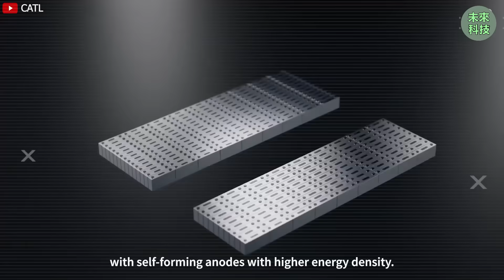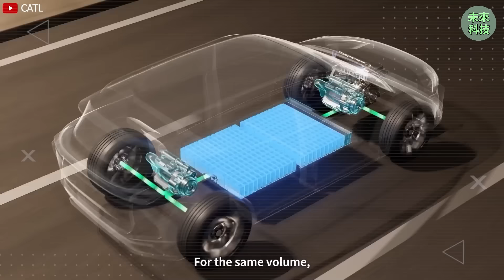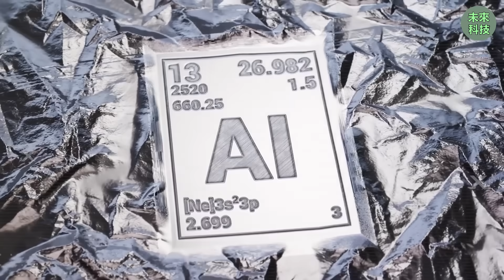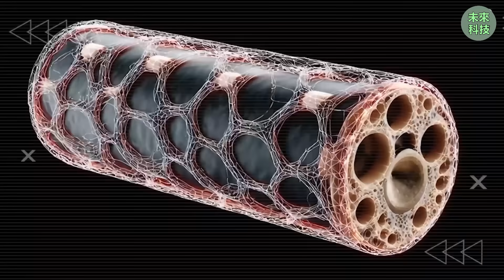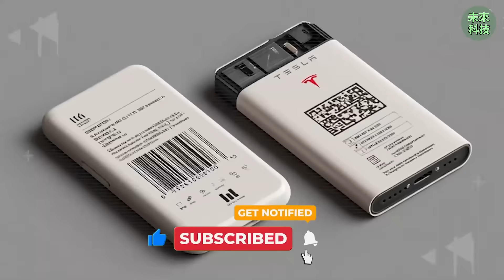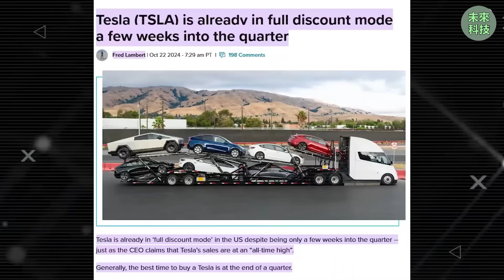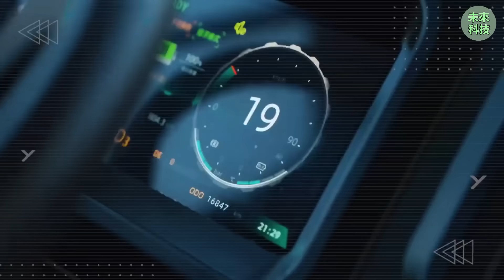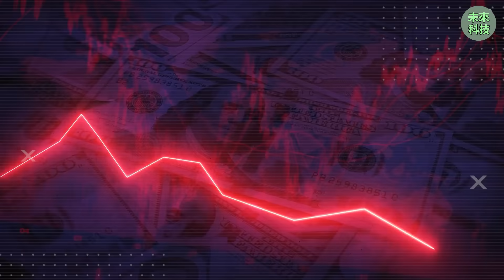埃隆馬斯克為 Model 2 推出的新電池震撼了電動車界！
埃隆馬斯克為 Model 2 推出的新電池震撼了電動車界！elonmusk
  鮮有人能真正洞悉未來電池需求的龐大規模。

特斯拉正以前所未有的實際行動推進電池技術的革新，絕非空談。在德州的超級工廠中，測試設備晝夜不停地運轉，馬斯克的工程師團隊正進行著特斯拉有史以來規模最為宏大的能源研發專案。

他的公開表態暗示，Model 2車型將採用的新型鋁離子和鈉離子電池組已開始首次大量生產。這將從根本上改變現有的市場格局，包括汽車的售價、性能以及消費者的擁有成本。

Model 2所搭載的創新鋁離子與鈉離子電池組已接近全面投產，預示著車輛在價格、性能和持有成本方面將迎來顛覆性的變革。

如果特斯拉的內部數據是準確的，那麼美國消費者預計將購買到售價低於2萬美元的電動車，其續航里程可達到650英里，充電僅需5分鐘，電池組完全在美國本土製造，能夠實現分鐘級的充電速度和長達數十年的使用壽命。

2026年的未來圖景，如今已在特斯拉的實驗車間內初步顯現。接下來，我們將深入剖析其成本結構、技術原理，以及傳統汽車製造商為何難以複製特斯拉的這項策略。